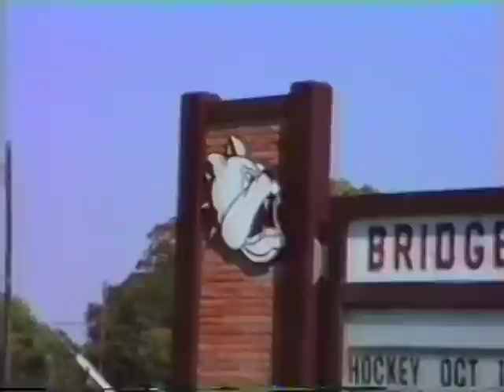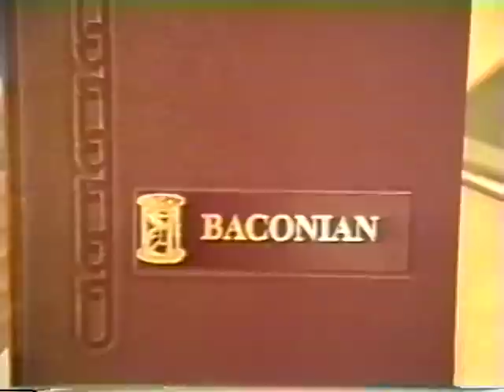BHS Class of '90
Twenty years goes by quicker than I would like to believe.  This is my last installment of the "Bridgeton High School Video Series - The Golden Years" and it seems fitting as we're approaching graduation season and our 20 year (yikes!) class reunion to post this.

Sorry the sound isn't better.  Unfortunately it's as good as what was on the VHS tape I originally saved this on.

Video by Lisa Omura - and is still the best of any from our group.